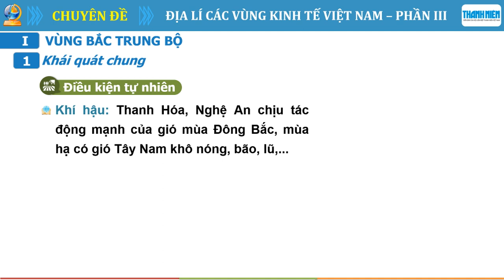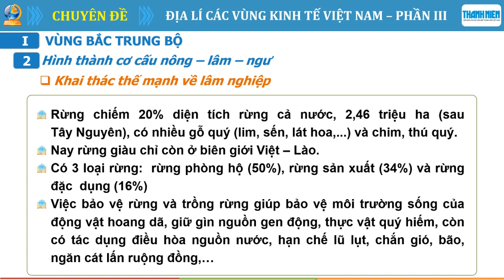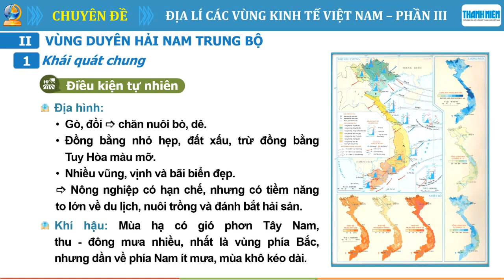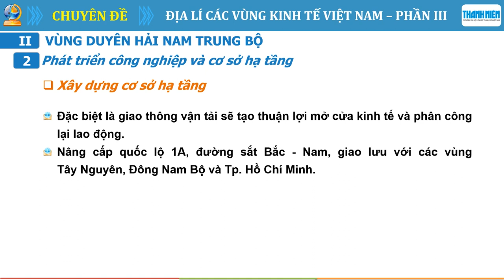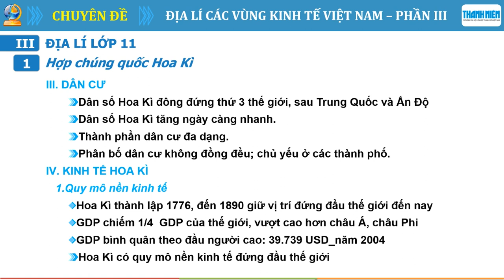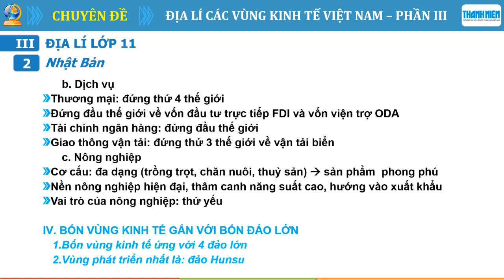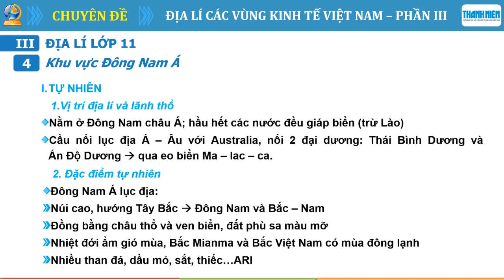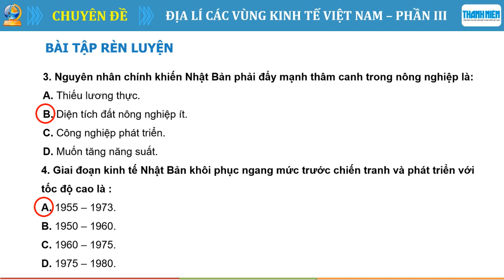[ÔN THI THPT QUỐC GIA 2019] MÔN ĐỊA LÝ: Chuyên đề 9 - Địa lý vùng Kinh tế Việt Nam - P3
Chương trình hướng dẫn học sinh làm bài thi môn Địa lý kỳ thi THPT quốc gia 2019. Buổi hướng dẫn do thầy giáo Trần Ngọc Anh, Trường THPT chuyên Trần Đại Nghĩa, TP.HCM thực hiện. Chương trình được phát trực tuyến trên các kênh thanhnien.vn, Kênh YouTube và Fanpage Facebook BáoThanh Niên.

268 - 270 Nguyễn Đình Chiểu, Phường 6, Q.3, TP HCM